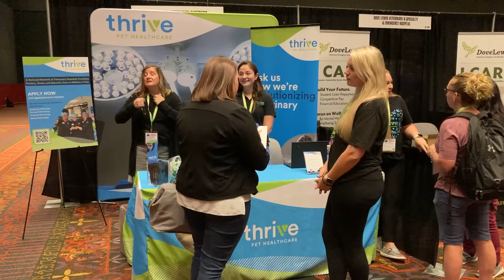IVECCS 2022 Recap